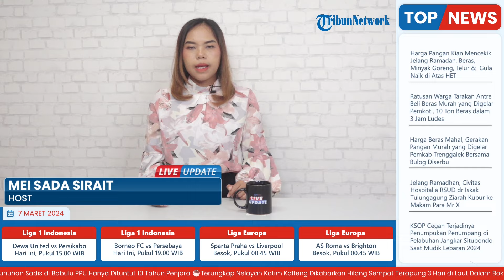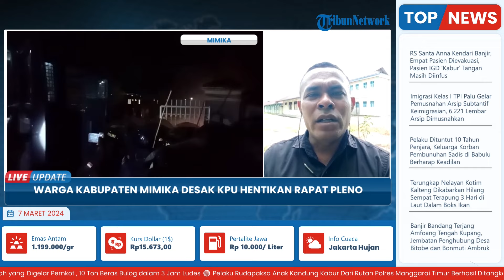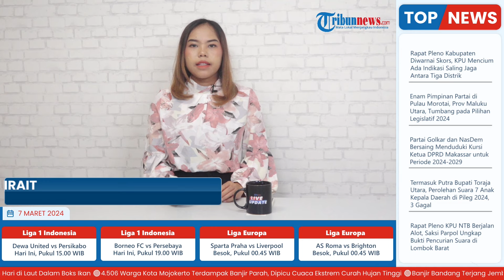KPU Mimika Didesak Warga Hentikan Rapat Pleno, Lakukan Aksi Demo hingga Bakar Ban di Depan Gedung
Laporan Wartawan Tribun Papua - Marselinus Labu Lela

TRIBUN-VIDEO.COM - Warga Kabupaten Mimika dari daerah pemilihan lima Pemilu 2024 mendesak KPU Mimika Papua Tengah menghentikan pleno rekapitulasi perolehan suara yang dilakukan oleh panitia pemilu distrik.

Desakan dilakukan warga ini ditandai dengan digelarnya aksi demo di depan Gedung Eme Neme Yauware tempat dilaksanakannya pleno tingkat kabupaten.

Warga kemudian membakar ban di depan gedung pleno namun berhasil dibubarkan oleh aparat keamanan di lokasi kejadian.(*)

Video Editor : Gianta